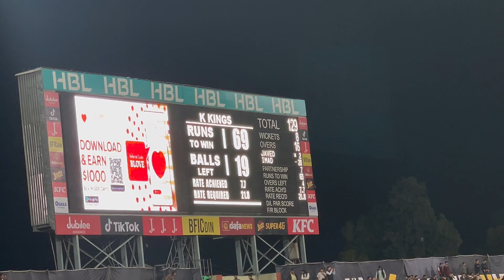PSL 2023 Peshawar Zalmi vs Karachi Kings Live Match Vlog | Fun & Entertainment with Versatile Rabeea